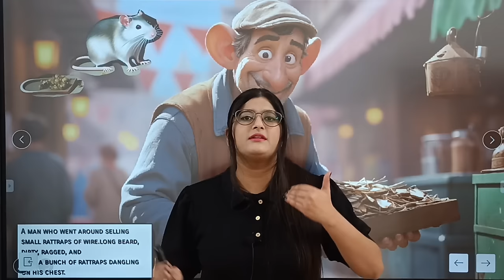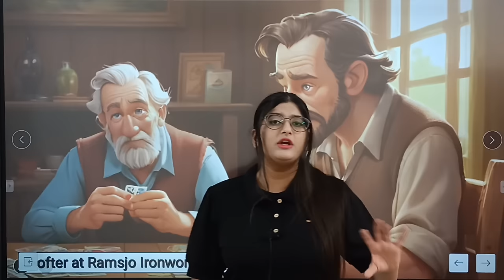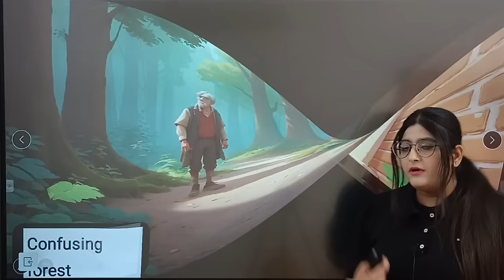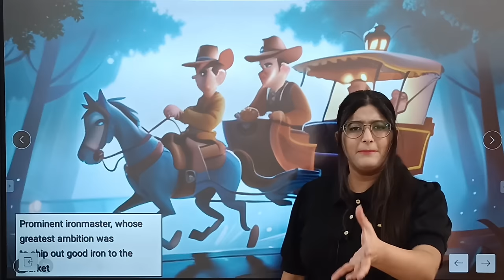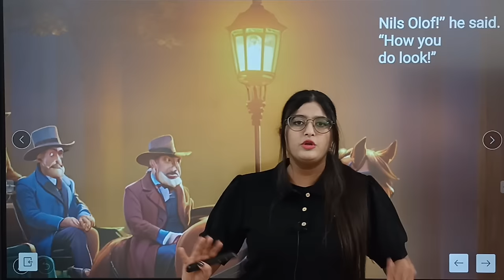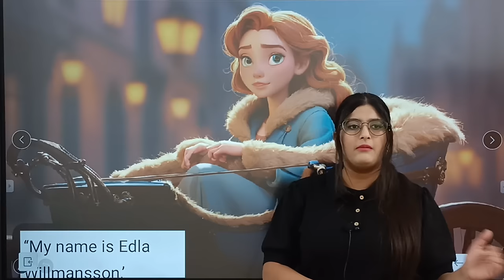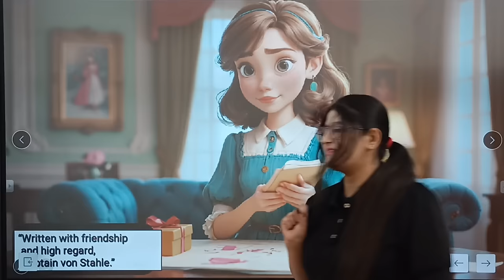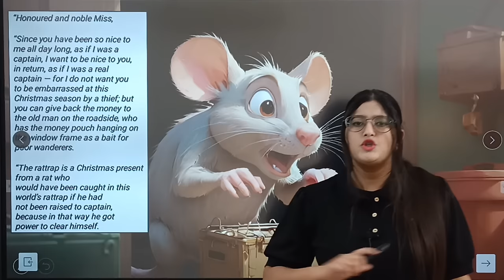The Rattrap Class 12 In Hindi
The Rattrap | The Rattrap Class 12 | The Rattrap Class 12 in Hindi full chapter line by line explanation.

FLAMINGO

Last lesson : Coming Soon

Indigo : Coming Soon

Interview : Coming Soon

VISTAS

On The Face Of It : Coming Soon

Memories of Childhood : Coming Soon